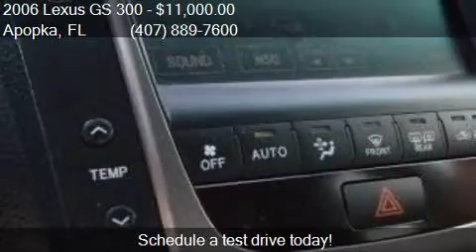2006 Lexus GS 300 Base 4dr Sedan for sale in Apopka, FL 3270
This 2006 Lexus GS 300 Base 4dr Sedan is for sale in Apopka, FL 32703 at MULLINAX FORD.

Engine: 3.0L V6
Transmission: Automatic 6-Speed
Color: Black Onyx
Mileage: 118852
Contact MULLINAX FORD 1551 E SEMORAN BV Apopka, FL 32703 to test drive this 2006 Lexus GS 300 Base 4dr Sedan today.